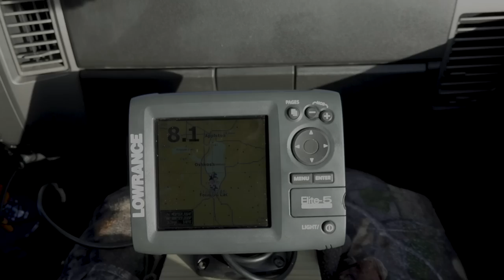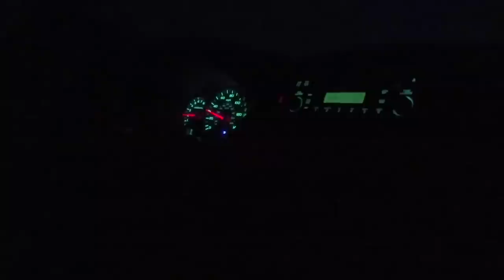STURGEON SPEARING! 3 Fish and 1 Miss! Lake Winnebago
Sturgeon spearing fun with family and friends! Sturgeon everywhere!

BROADHEADS
Aaron - Exodus 3 blade

HIP WADERS